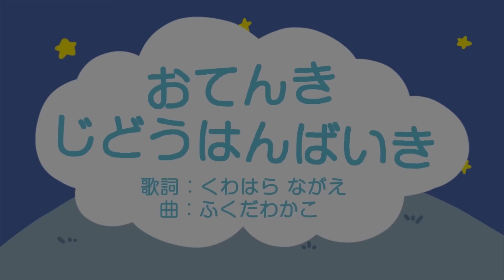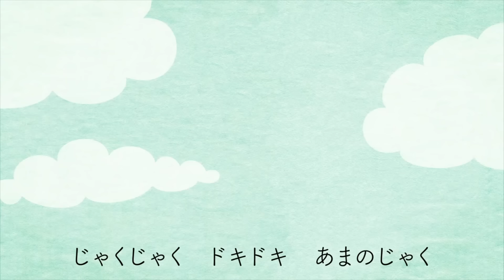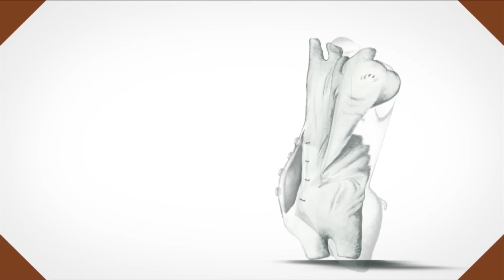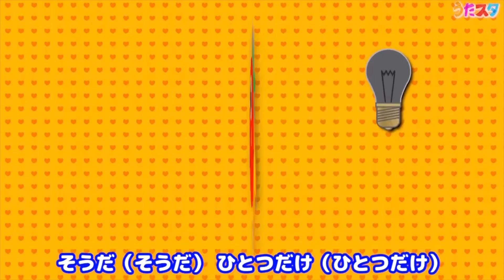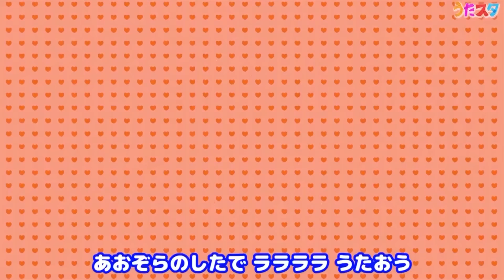【60分連続】おすしのピクニック ほか人気曲メドレー♫（Covered by うたスタ）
今回は、NHK Eテレ おかあさんといっしょ「おすしのピクニック」をはじめとする人気曲をメドレーにしてみました！